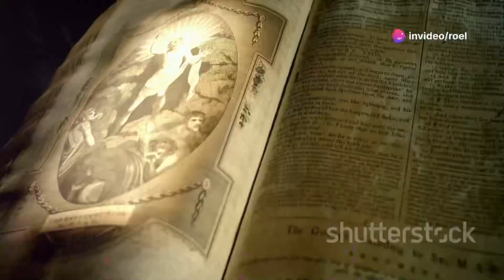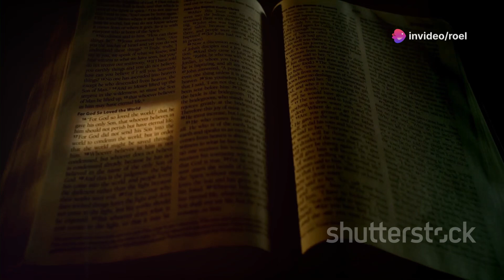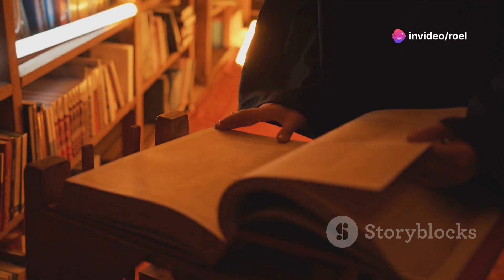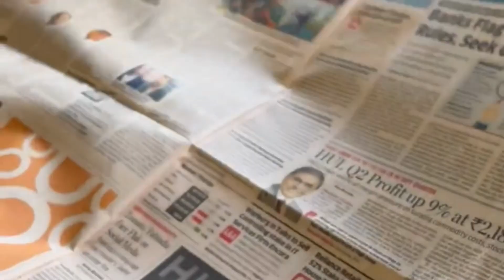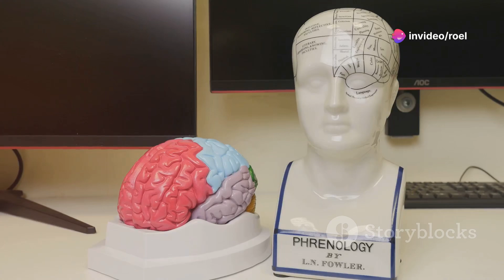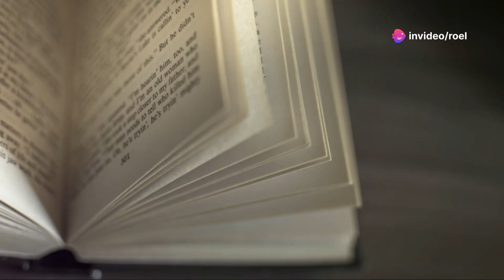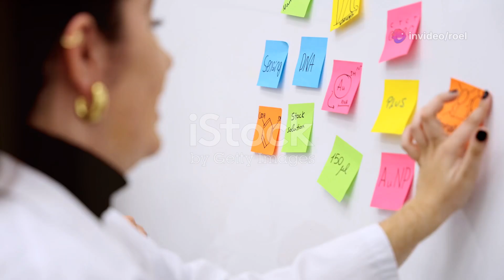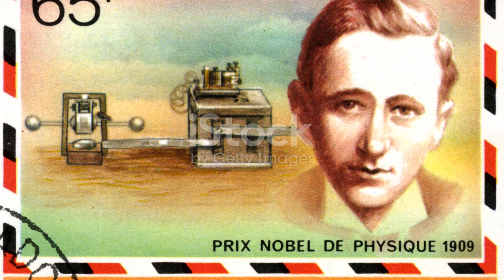The Enlightened Mind: Revolution through Copernican, Freudian, and Darwinian Thought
Science, Technology and Society - Unit 4